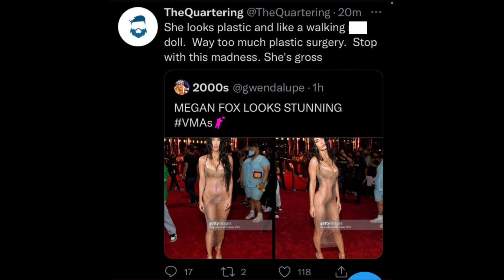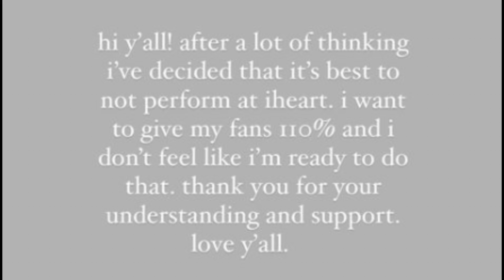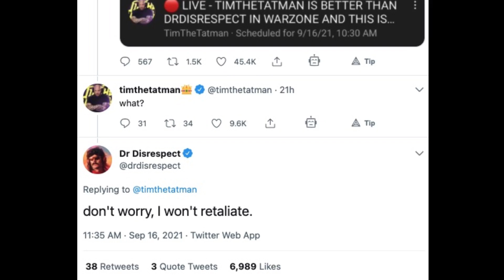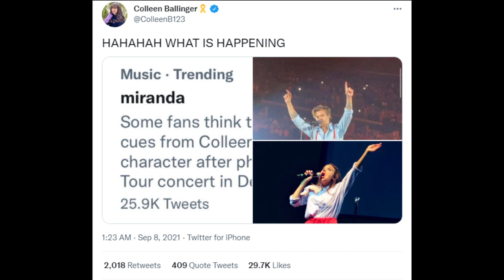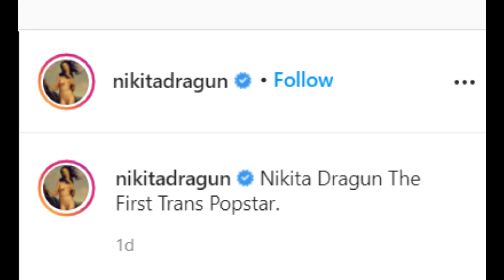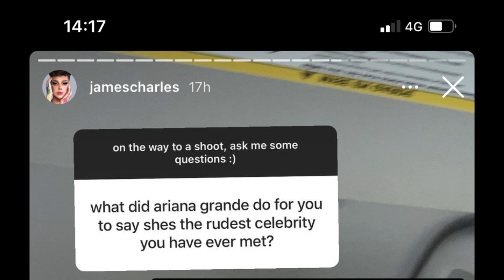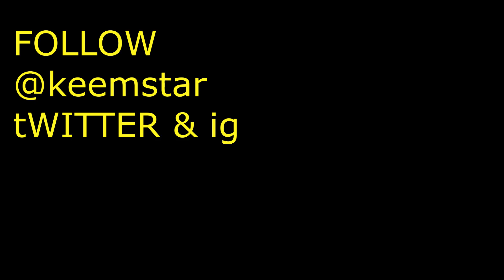Logan Paul Secret Leaked! - DramaAlert - Dr Disrespect vs Timthetatman! Addison Rae Quits & More!